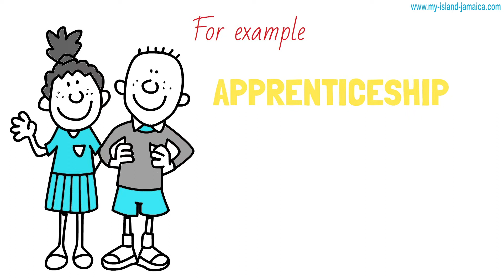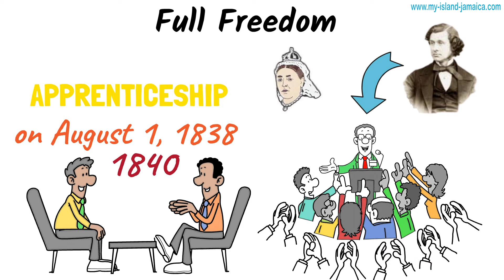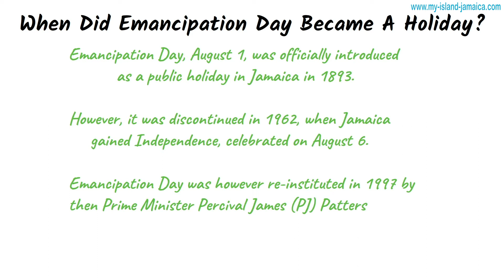The Truth Behind Emancipation In Jamaica - And Why Jamaicans Celebrate It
We highlighted the struggles of the slaves and the road to emancipation, the abolition of the slavery act of 1833, the apprenticeship period and the eventual full freedom in 1838 but equally important, when emancipation became a holiday in Jamaica and why it is important to us to this present day.

Be sure to read the full article on my

⚡ TIME STAMPS ⚡
00:00 Intro
00:13 Meaning Of Emancipation
00:30 The Road To Emancipation In Jamaica
00:50 The Lobby for Emancipation In Jamaica
01:19 The Abolition Of The Atlantic Slave Trade & The Abolition Of Slavery Act
02:20 The Apprenticeship System
03:22 The Announcement Of Full Freedom
04:53 When Did Emancipation Day Became A Holiday
05:30 Why Do Jamaicans Celebrate Emancipation
06:30 In Closing

🔗 Yash__gfx on Fivver

🔗 My E-STORE (for Jamaican products)

Helpful TOOLS & EQUIPMENT I Use Online
▶ My Livestreams: STREAMYARD. Get instant $10 referral credit on signup
▶ My WebCams: LOGITECH C920
▶ My Laptop: HP LAPTOP PROBOOK
▶ My Phone: SAMSUNG GALAXY S10
▶ My Selfie Stick & Tripod: Fugetek 51" Professional Selfie Stick & Tripod

And, are you not yet getting my videos automatically?

Wellesley Gayle is the founder and author of My-Island-Jamaica.com, where he shares the uniqueness of Jamaica with the world - since 2007!